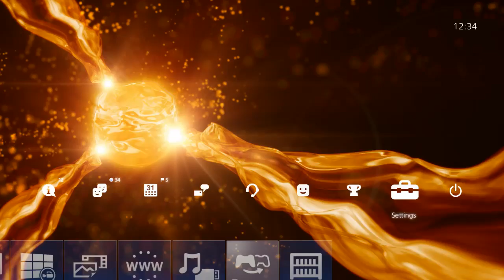Knot Orange Background - PlayStation 4 dynamic theme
Knot orange background dynamic theme